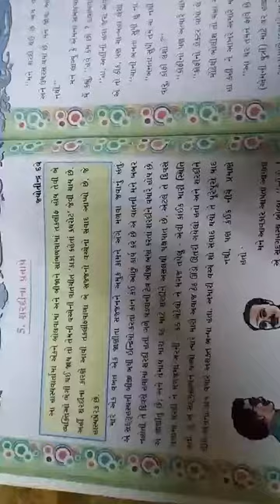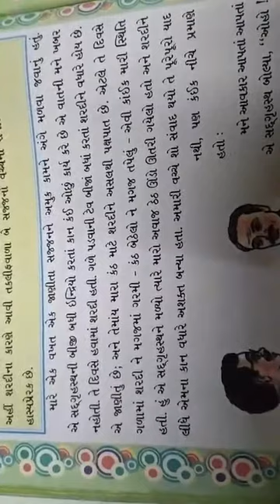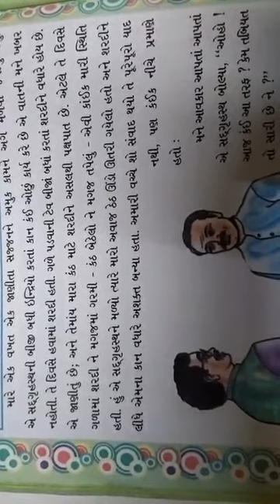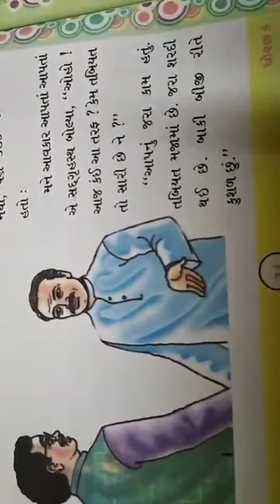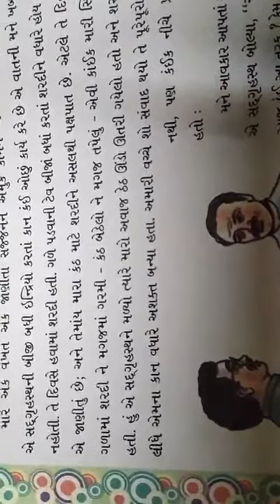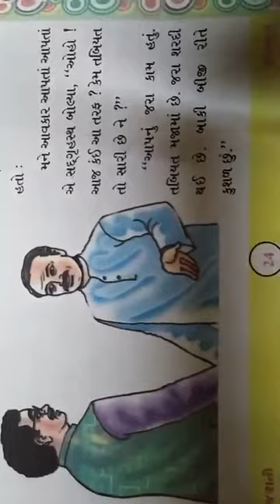Std-5(E.M.) Sub-Gujarati Ch-5